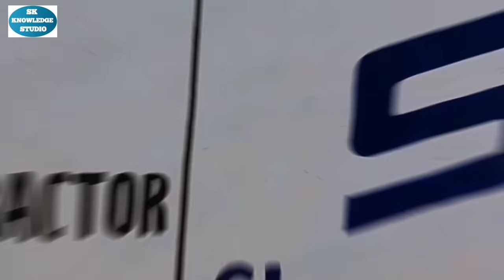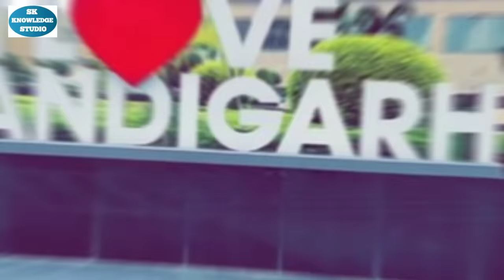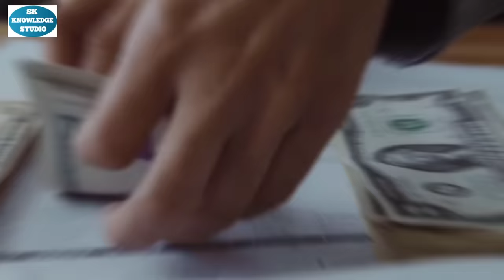भारत में बनने वाला है ये 5 शानदार स्टेडियम।। Upcoming International Cricket Stadium In India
You're incognito

Ye Hai Bharat Ke 10 Naye Cricket Stadium | Upcoming International Cricket Stadium In India

सबसे बडे स्टेडियम की हालत ipl २३ के फायनल मे देखी 😂😂😂😂

World Cup All New Stadium | Top 10 World Cup Cricket Stadium In India | 2023 World Cup | Wc 23

International Cricket Stadium in Varanasi to give wings to young sporting talent!

दुनिया में बन रहे नये 10 क्रिकेट स्टेडियम | Top 10 Cricket Stadium In The World | Upcoming Stadium

2023 वर्ल्ड कप में भारत के 10 क्रिक्रेट स्टेडियम | Top 10 World Cup Cricket Stadium In India | World Cup 2023

वर्ल्ड कप में भारत के 10 क्रिक्रेट स्टेडियम | Top 10 World Cup Cricket Stadium In India

भारत के नये 5 सबसे बड़े क्रिकेट स्टेडियम | The Greatest Stadium Builds by 2025, Top5 Stadium in India

भारत के नये 5 सबसे बड़े क्रिकेट स्टेडियम |The Greatest Stadium Builds by 2025! Top5 Stadium in India Friends welcome sk knowledge studio channel, Aaj ki video me hum india ke top 5 cricket Stadium ke bare me janege, inki khaas batein kya hai or kab tak ye complete hoge. Aap sabhi se gujarish he video ko End tak jarur dekhe or pasand aaye to Like,share ,Subscribe jarur kare. ____________For More Updates Subscribe Our Channel Now_______________ top10 top5cricketstadium cricket cricketstadium upcomingstadium .Ignore Tags. top 10 luxury cricket stadium in the world,top 10 most beautiful cricket ground,10 beautiful cricket stadium,top 10 beautiful cricket home,दुनिया के 10 सबसे खूबसूरत क्रिकेट स्टेडियम,دنیا کے 10 انتہائی خوبصورت کرکٹ اسٹیڈیم,top 10,cricket stadium,world most beautiful cricket ground,beautiful cricket stadium in india,beautiful cricket ground of pakistan,beautiful cricket ground in australia,beautiful cricket stadium of england,pro tv,nawazish,indian cricket,pakistan

WORLD CUP 2023🤧||TOP 10 CRICKET STADIUM🥵😎